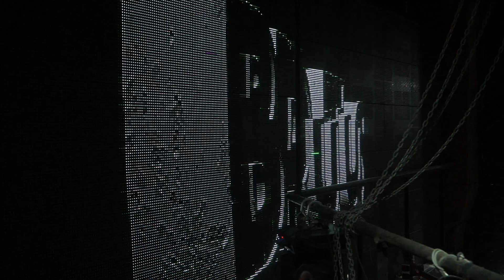Brutus - Circuit Festival 2023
Directed by: Pino Gagliardi
Camera by: Gabriele Davi
Edited by: Andrea Aronica
Produced by: Luca Farina
Organization: Juan Granada